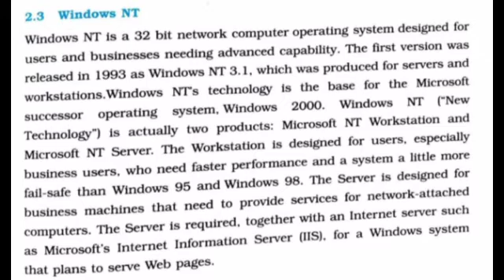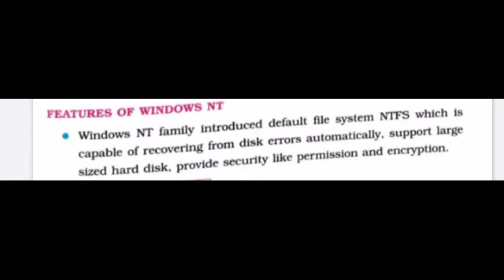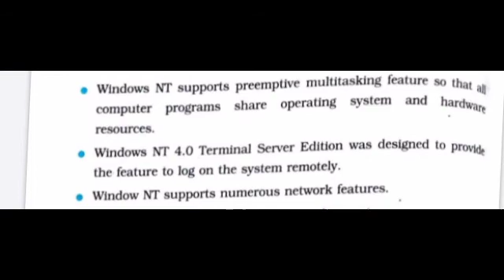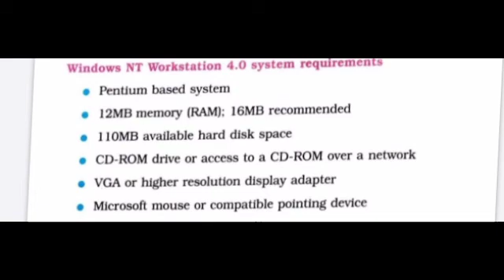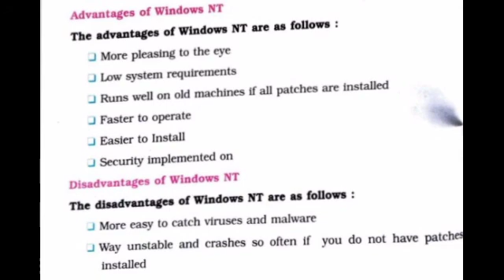What is Window NT - Window NT kya hai - Window NT features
What is Window NT,  Window NT kya hai, Window NT and it's Features,  Advantage and disadvantage.
In this video I will tell you about the window NT.
Clear everything about window nt
What are the features of Window NT Window nt definition in hindi,

Timestamps
00:00 Introduction of windows nt
03:26 features of windows nt
04:11 more features of window nt
05:15 Window nt system requirements
06:15 Advantage of window nt
07:31 Disadvantage of windows nt
08:07 Thanks for Watching